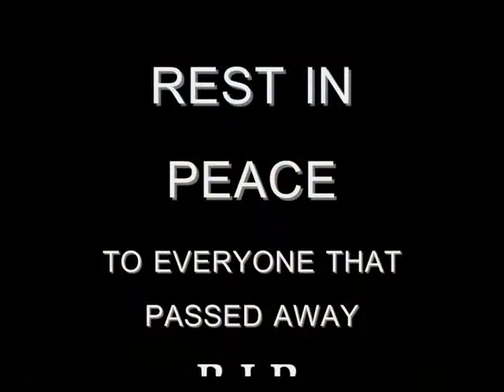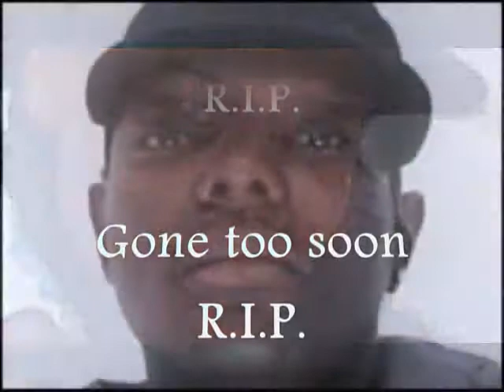Cash - Pain Music (dedication song)&rlm;.mp4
follow@bigleerecords